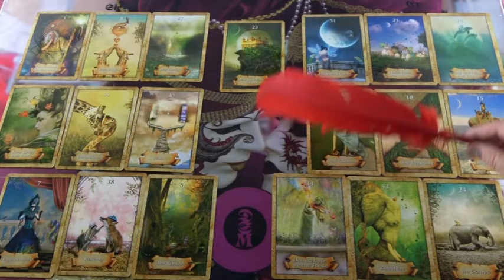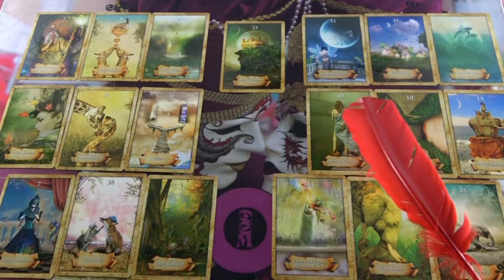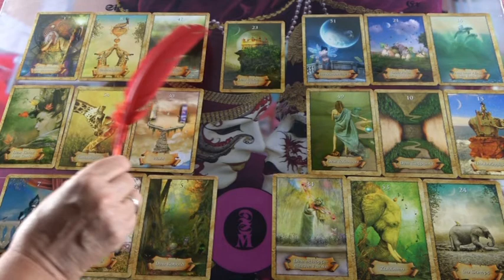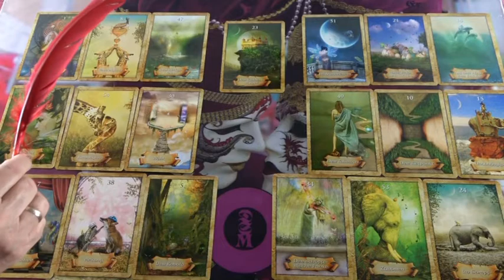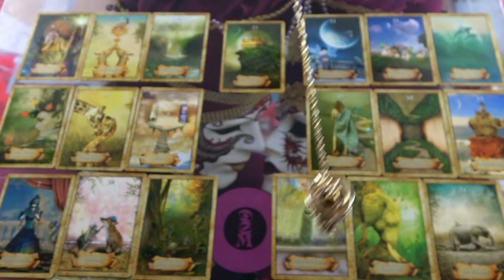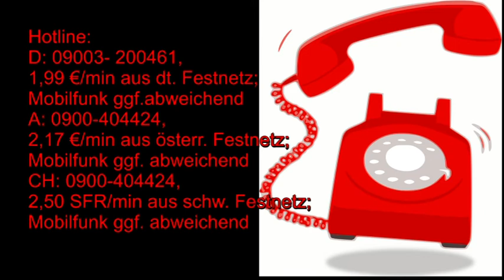BLITZBERATUNG: Wie geht es weiter?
Hotline:
Bild: Shutterstock/Anna Subbotina